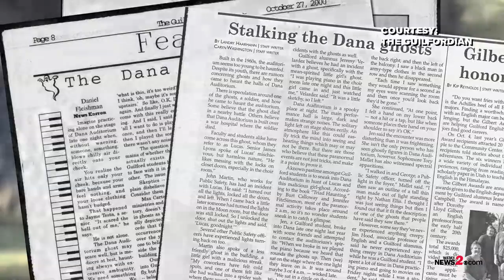Haunting Tales From Guilford College’s Dana Auditorium! Ghost Hunters Love This Place!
Guilford College’s Dana Auditorium is said to be haunted by two spirits! Ghost hunters love it and students share their own accounts.